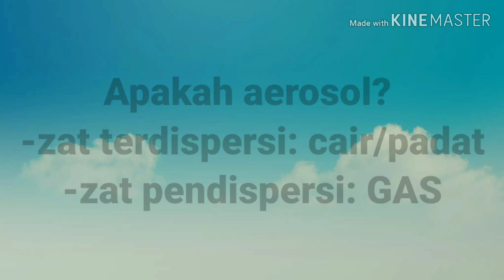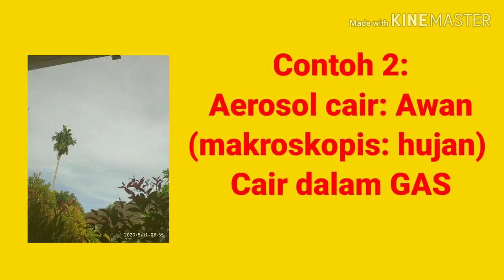Mengenal koloid AEROSOL secara MAKROSKOPIS - Elizabeth Tjahjadarmawan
Kimia  kls 11 ipa semester 2
KI 3/ KD 3.15
Koloid AEROSOL: Makroskopis
Trik mudah memahami pebgertian aerosol.